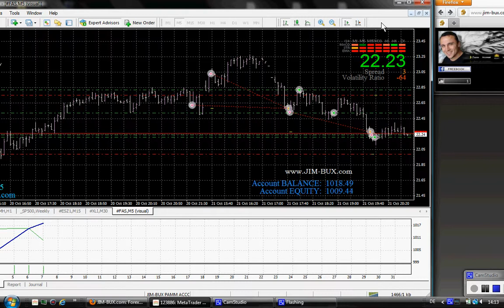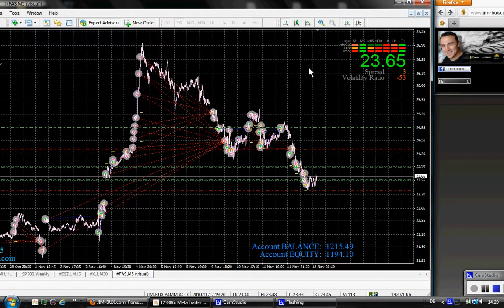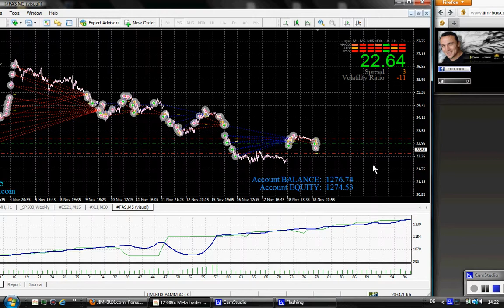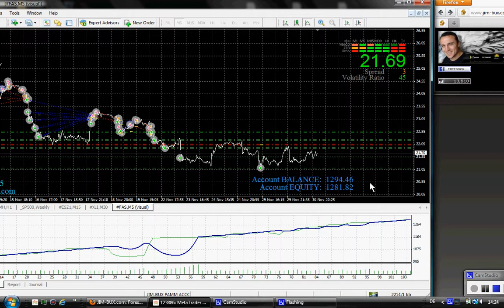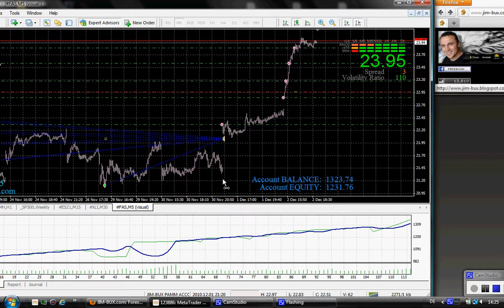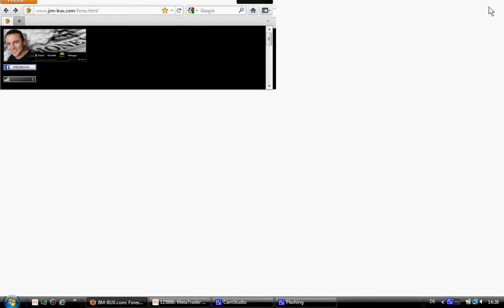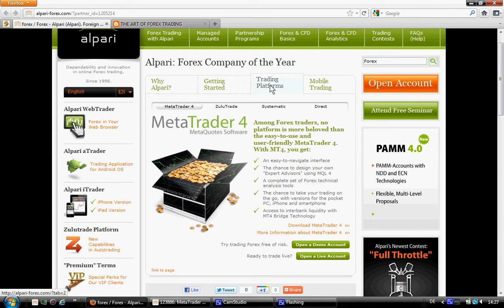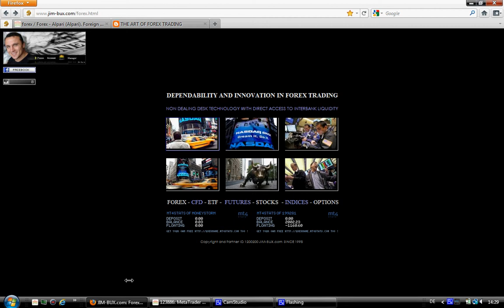FAS - Direxion Daily Financial Bull 3X Shares - Expert Advisor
JIM-BUX.com presents an Special Expert Advisor:
This trade the FAS - Direxion Daily Financial Bull 3X Shares. ( CFD/ETF Instrument )
DEPENDABILITY AND INNOVATION IN ETF & FOREX TRADING.
Trading Start with $1000.
Great Results over 32% Profit in less than 40 days.